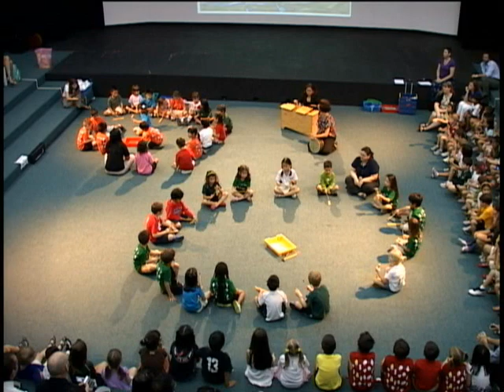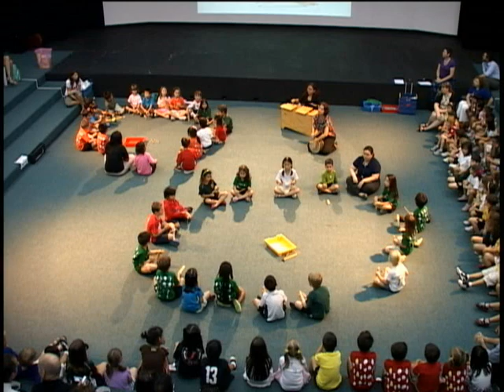walking through africa